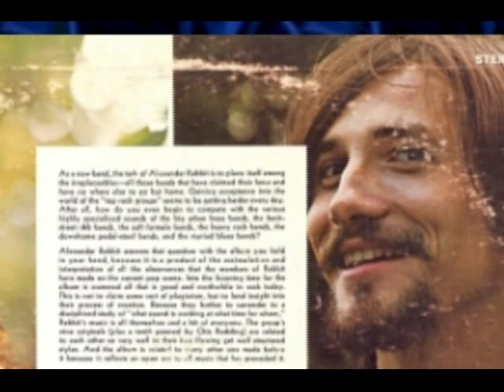Alexander Rabbit - The Hunchback Of Notre Dame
Alexander Rabbit  "The Hunchback Of Notre Dame", Mercury, 1970(?). Written by Chris Holmes and Bob Bradbury,produced by Irving Spice and Max Ellen, arranged by Alexander Rabbit.

This is the full version of the song from their only LP - "The Hunchback Of Notre Dame (The Bells Were My Friends)"

A Trenton, NJ based band evolving from the band The Galaxies IV, Alexander Rabbit was Chris Holmes - guitar and keyboards, Charles Brodowicz - keyboards and guitar (?), Len Demski - bass,  Steve Scheier - lead vocal and percussion and Alan Fowler who is uncredited on the record but played drums on the recordings and left prior to it's release.

An interesting side note, they were one of the acts lined up to perform at Woodstock but their management canceled their engagement.